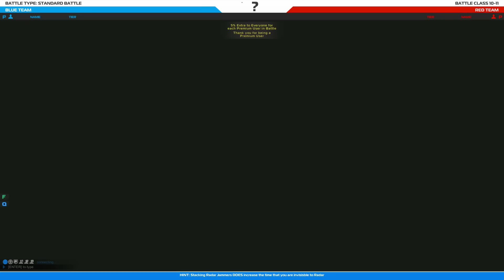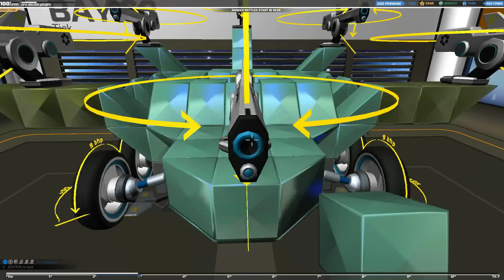Robocraft Part 91 | Lathrix Takes A Break From Work!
Oh lord was I tired during this, food vs robocraft, Robocraft any day!! ... unless I really want pizza.